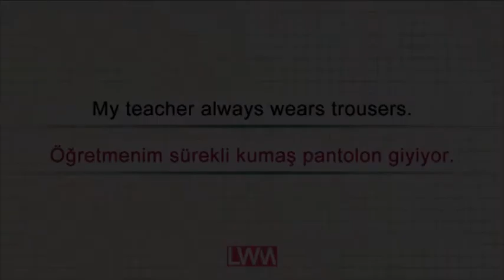TROUSERS - Learn English With Me